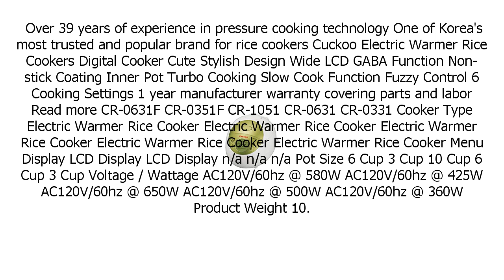Special Discount on Cuckoo Electric Heating Rice Cooker CR 0631F Pink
Cuckoo Electric Heating Rice Cooker CR 0631F Pink